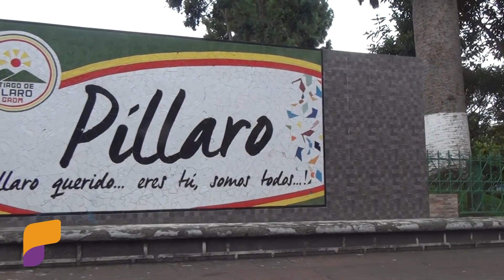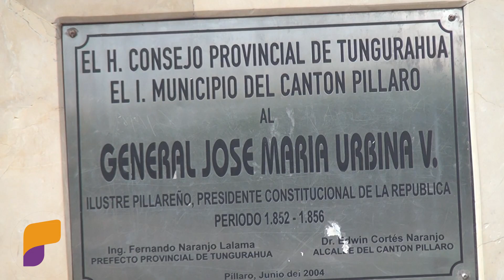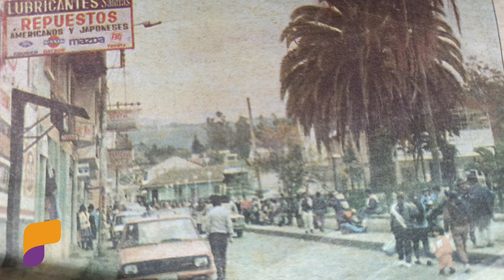HISTORIA DEL PARQUE JOSE MARIA URBINA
Conozca la historia del parque José María Urbina, en el cantón Santiago de Píllaro.